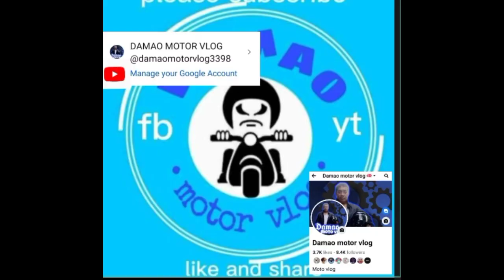KUNG IKAW ANG NSA SITUATION NA GANITO ANO ANG IYON GAGAWIN?